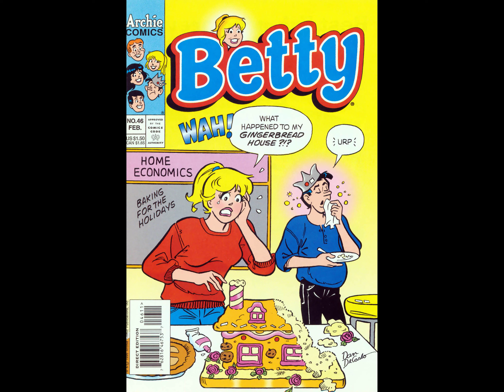Betty 046 [comic book]